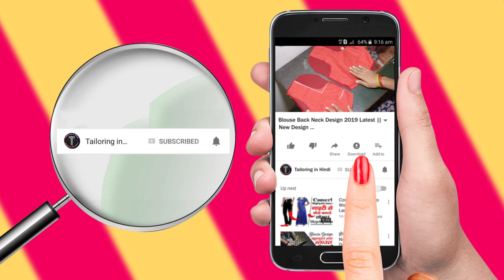ब्राइडल लहंगा ब्लाउज Bridal Lehenga Blouse Stitching in Hindi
Today In this Full Blouse Tutorial You Learn Lehenga Blouse Stitching in Hindi also Bridal Blouse Stitching with Step by Step Blouse Stitching Tutorial of Bridal Lehenga Blouse.
If have You any Question Related to this Blouse Stitching then Comment below this Blouse Tutorial.I am Reply as Soon as Possible with Answer of Question Asked on this Stitching for Lehenga Blouse.
So See You in Our Next New Tutorial Like this Bridal Blouse Stitching